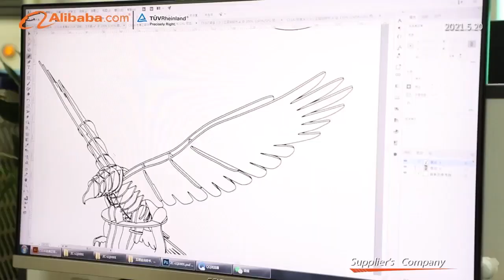Company Profile Shantou Charmer Toys & Gifts Co ,Ltd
Welcome to Shantou Charmer Toys & Gifts Co.,Ltd! We are a company integrating design, development, production and sales for different types of puzzles.